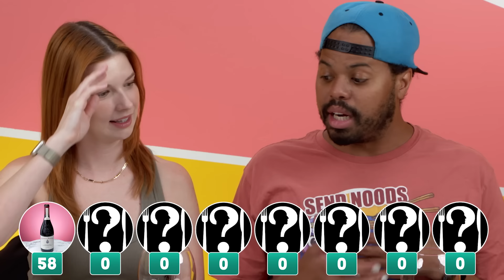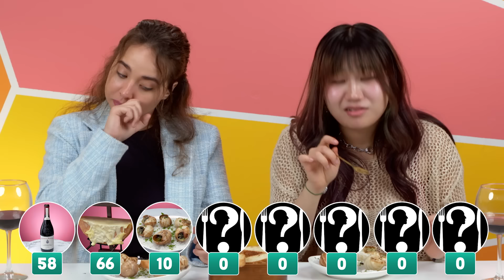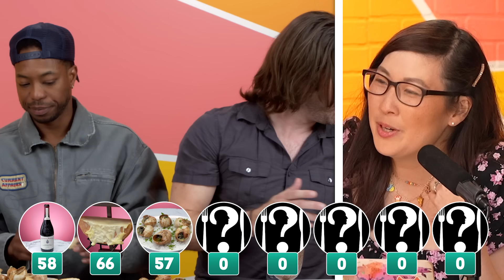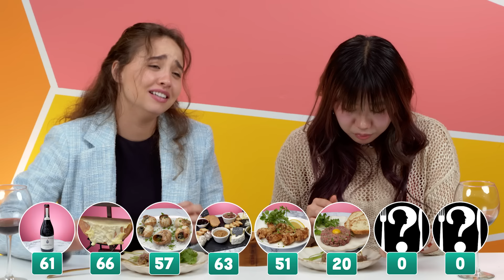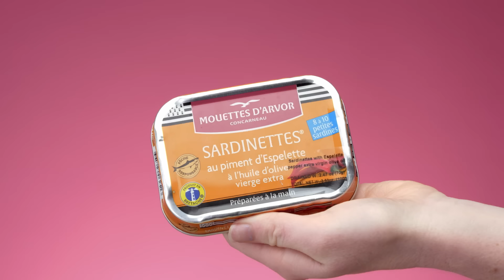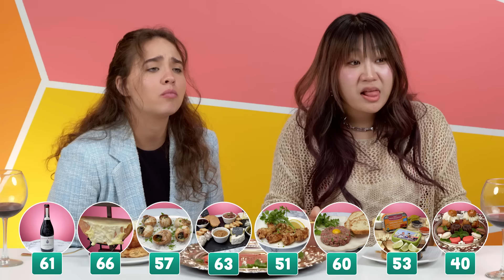We Ate $3,000 Worth of French Delicacies!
We were lucky enough to try these exquisite, expensive dishes prominent in French cuisine! 🥐 which ones caught your eye?

Content featured:
Raclette Machine

Raclette Wheel

Featuring:
Brittany

Producers
Nicole

Producer, PVF - Kimmy Jimenez
Studio Technician - Lake Peterson
Camera Operator - Jonathan Wong

Culinary PA - Ciprian Robielos
Culinary PA - Steven Girón

0:00 Intro
0:11 Red Wine
2:37 Raclette
5:03 Escargot
7:28 PVF Chef
7:53 Charcuterie Board
10:05 Frogs Legs
12:01 Steak tartar
13:43 Luxury Tinned Fish
15:48 French Desserts
18:04 Final Thoughts
18:23 Outro